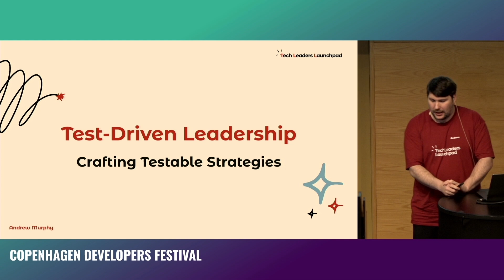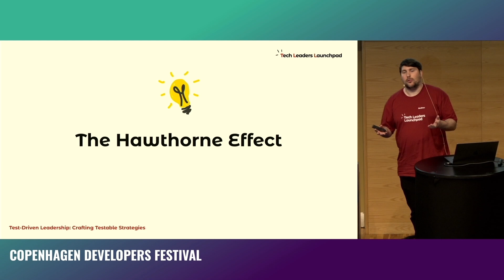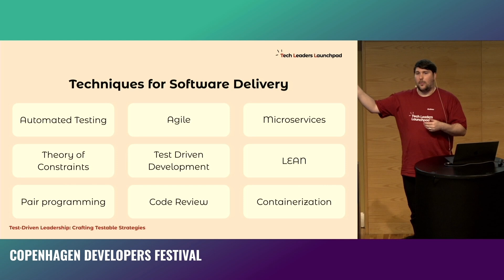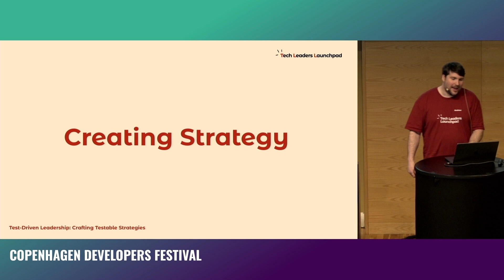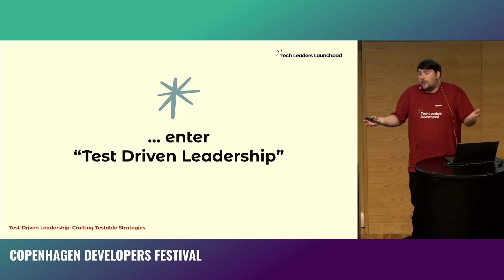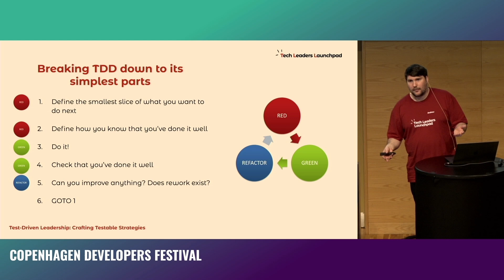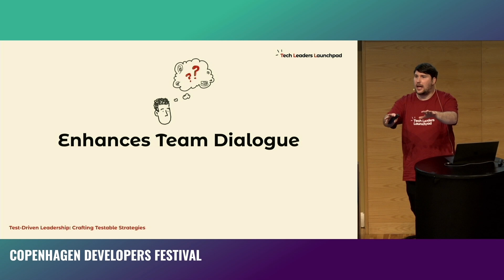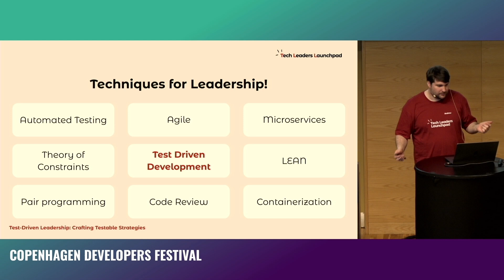Test-Driven Leadership: Crafting Testable Strategies - Andrew Murphy - CPH DevFest 2024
This talk was recorded at Copenhagen Developers Festival in Copenhagen, Denmark.

In the realm of software development, Test-Driven Development (TDD) has long been hailed for its ability to ensure robust, error-free code. This session endeavours to transpose the principles of TDD into the leadership domain, introducing a novel approach dubbed as "Test-Driven Leadership."